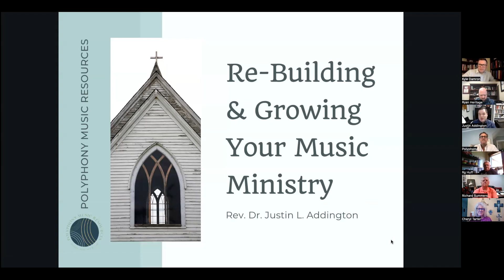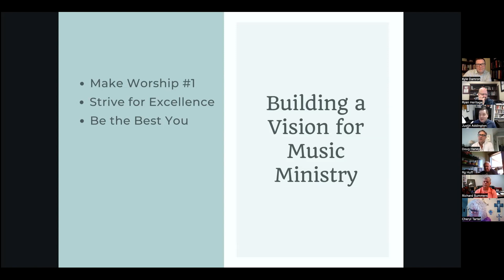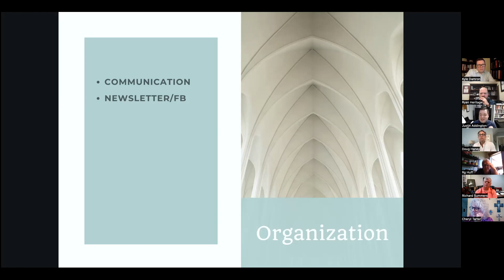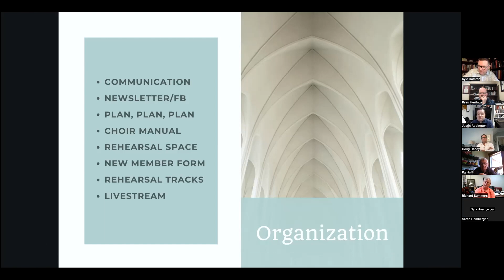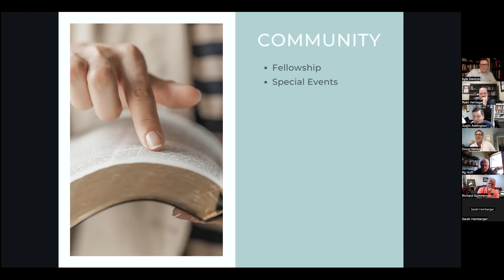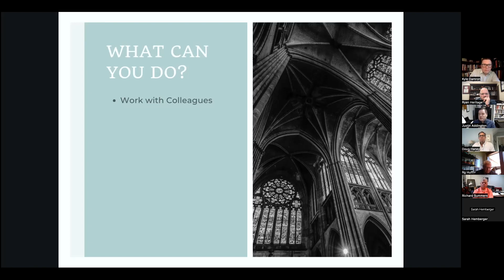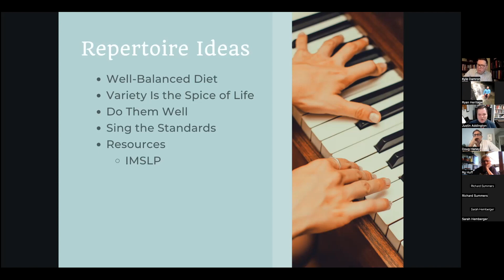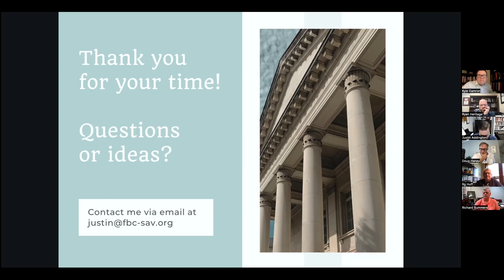Polyphony meets Dr. Justin Addington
Rev. Dr. Justin L. Addington serves as the Minister of Music at First Baptist Church of Savannah, GA. Justin holds a BA in Music Education from Limestone College, a Master of Church Music in Choral Conducting from Concordia University Wisconsin, and a Doctorate of Theology in Worship Studies from the Robert E. Webber Institute. Having 25 years of experience as a church musician, Justin has also taught music in the public schools, served on boards for several arts-related organizations, and worked as a musical director and pianist for community and professional theatre companies. Justin maintains an active schedule as a recitalist, accompanist, lecturer, and conductor.

In this session, Justin offers a timely and practical presentation for pastoral musicians entitled, “Rebuilding and Growing Your Music Ministry.”